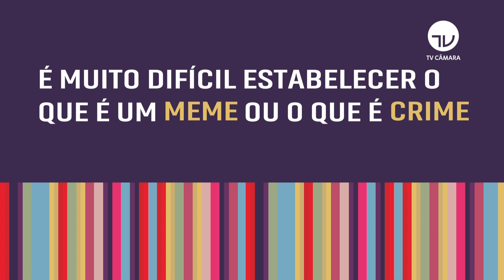Lídice da Mata faz balanço dos trabalhos da CPMI das Fake News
A Comissão Mista de Inquérito que investiga as  “fake news” ou notícias falsas fechou o ano ouvindo deputados que foram do governo, empresários que teriam enviado mensagens de WhatsApp em série e donos de empresas que teriam usado os chamados robôs para disseminar notícias falsas.

A deputada Lídice da Mata (PSB/BA), que é a relatora da CPMI, está no Palavra Aberta.

Apresentação: Mariana Monteiro